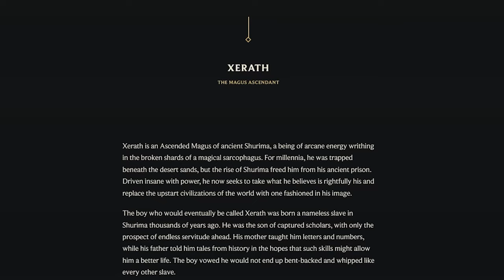Azir’s Secret Weapon Against Xerath | Taliyah Lore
Xerath has a secret weakness and there is one champion that possesses the power necessary to help Azir and Nasus defeat him. In this video we’ll explore this unexpected weapon and exactly how a mortal will turn the tide in a battle of Shuriman ascended.

This is a League of Legends lore video that pieces together and follows several champions stories. I hope you enjoy!

League of Legends (LoL) is a very popular multiplayer online battle arena game, known for its team-oriented, complex and strategic gameplay. Set in the world of Runeterra, players select from a  massive roster of unique champions, each with their own abilities and backstories, aiming to destroy the opposing team's Nexus. The game is widely renowned for its deep and intricate lore, which is woven into every aspect of its universe, adding layers of storytelling and history to its characters and Runeterra.